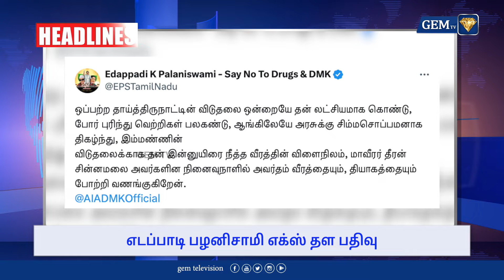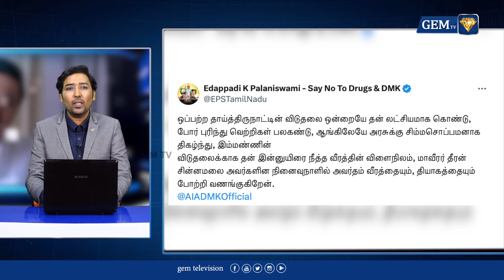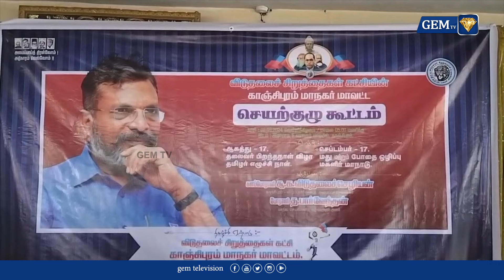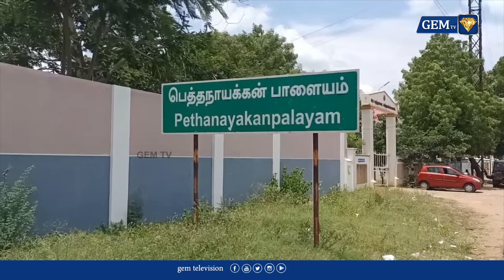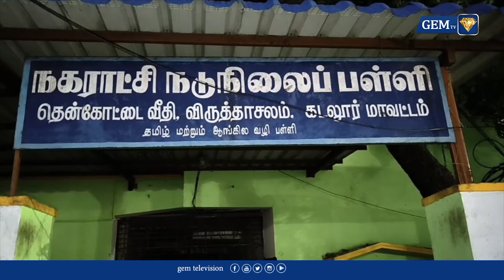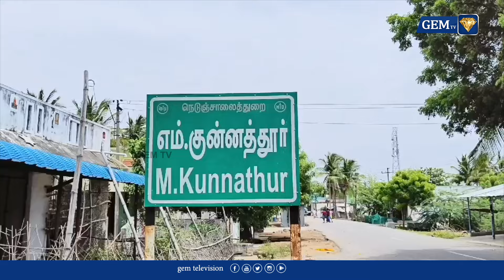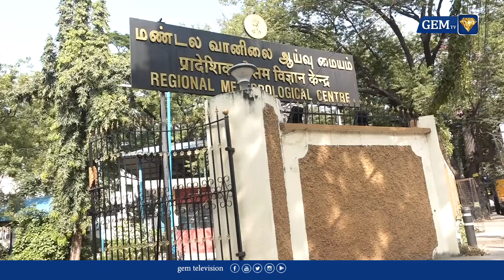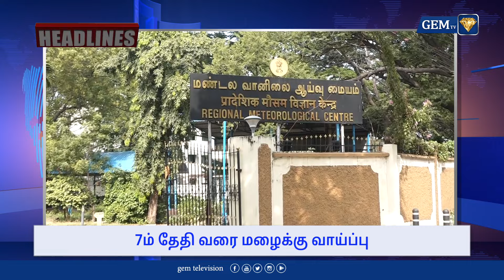இரண்டாவது முறையாக நிலநடுக்கம் ! | Earthquake | Disaster | Gem Tv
Join us as we explore the aftermath of a second earthquake that has struck the area. The scenes of destruction and devastation are truly heartbreaking, highlighting the urgent need for relief efforts and support for those affected by this disaster. Watch the video to learn more about the impact of this powerful earthquake.

LCN NUMBERS: -
TAC TV : 137
VK Digital : 98
Aadhaar Digital Vision: 188
JAK TV : 70
Akshay cable : 145
CTN : 133
U Digital ( Tenkasi )- 533
4k Digital ( Arakkonam ) - 42